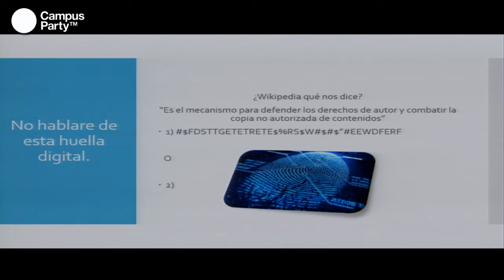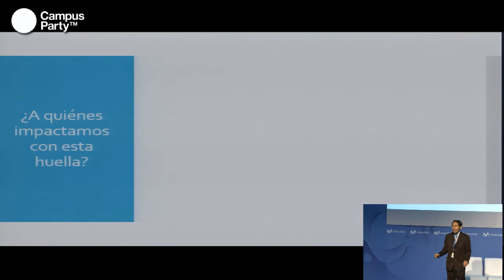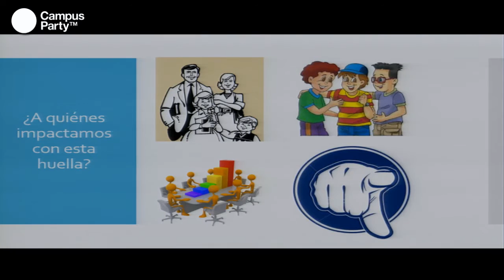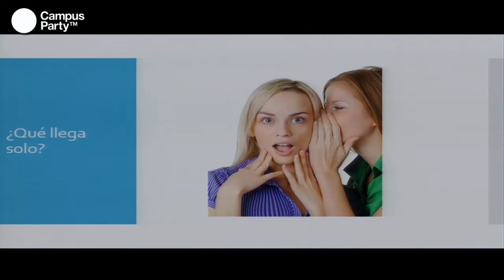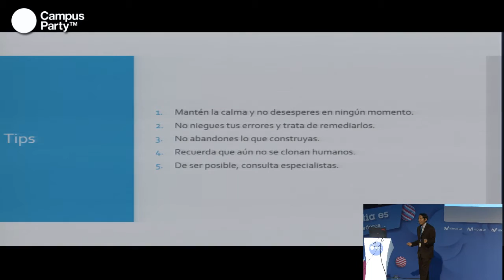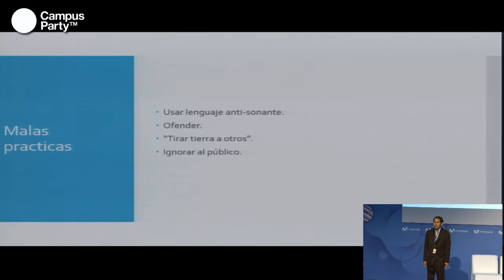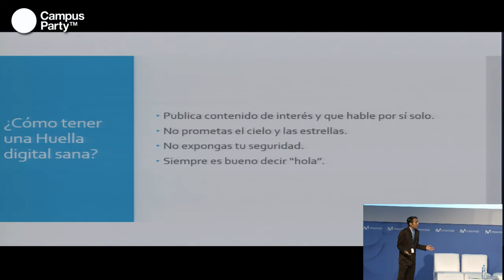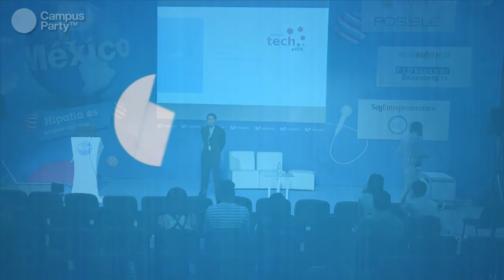CPMX4 - Huella Digital